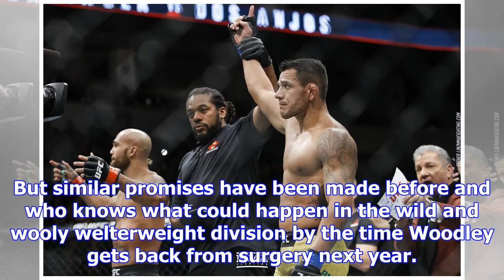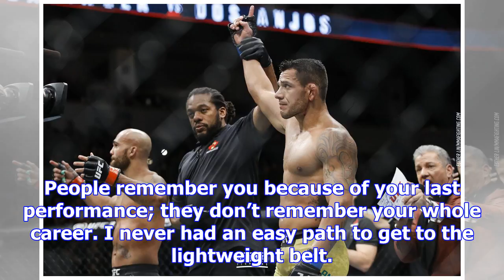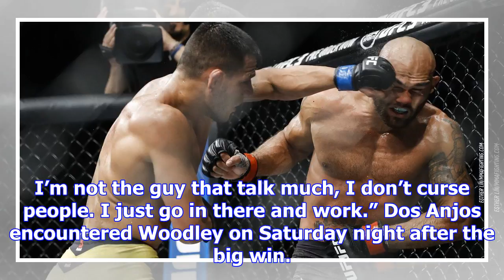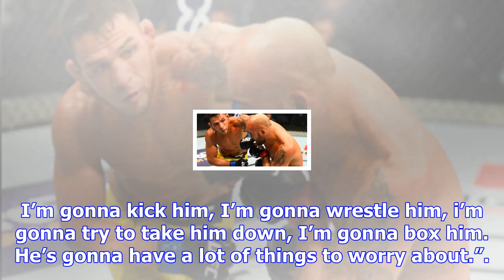Rafael dos anjos believes he earned title shot against tyron woodley next, willing to wait for it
Rafael dos Anjos has already won a UFC title at lightweight. Now, he’s on the verge of getting the c...